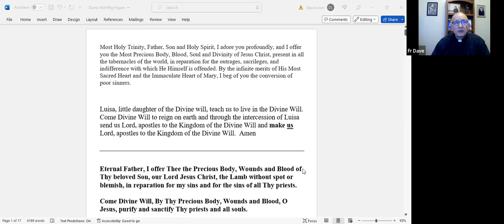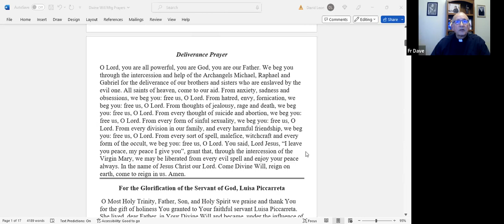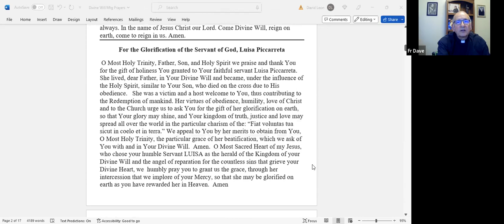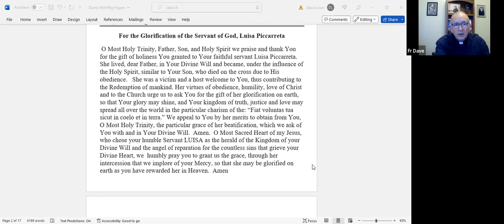DW Class - June Belongs to Jesus & Mary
Truth brings Light, June belongs to the most pure. To name a few, St Annibale Maria di Francia, Sts Marcellinus & Peter, Sts Charles Lwanga & Companions, Most Holy Trinity, St Boniface, St Norbert, St Ephrem, Corpus Christi, St Anthony, Corpus Christi, Sacred Heart, Immaculate Heart and sooo many more Holy Exemplars. When sin abounds, GRACE DOES ALL THE MORE ABOUND!  Help us continue presenting the Truth and Light of the Divine Will